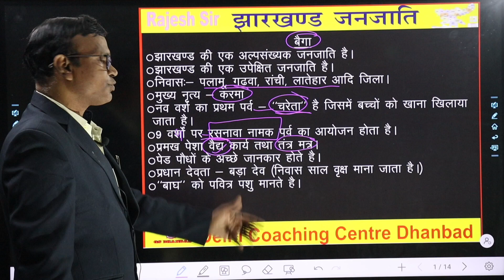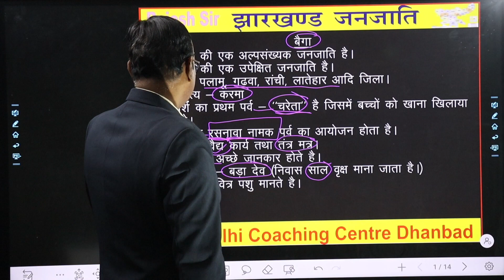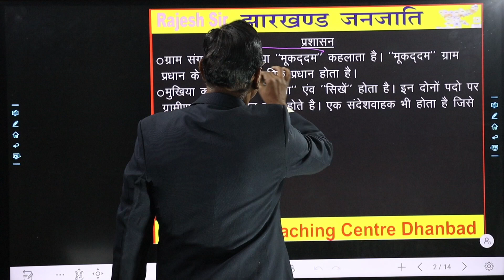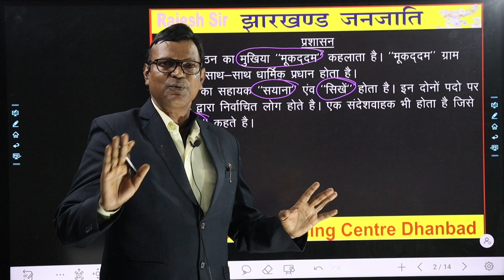बैगा जनजाति।। झारखण्ड जनजाति Lecture - 57 By Tiger Sir ( Rajesh Sir )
Today's Topic -: बैगा जनजाति।। झारखण्ड जनजाति Lecture - 57 By Tiger Sir ( Rajesh Sir )